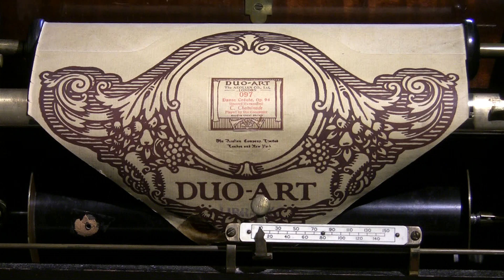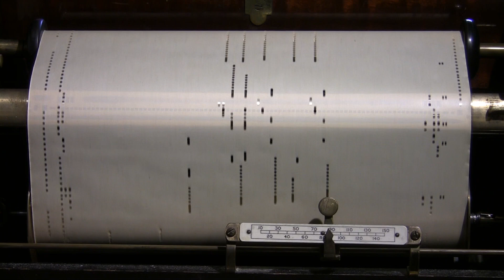Chaminade - Danse Creole, played by the composer (Duo-Art roll)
Cecile Chaminade recorded piano rolls for the Aeolian Company in London, initially in 1913 for its Metro-Art series, and later in the early 1920s for the more automated Duo-Art. She liked the process enough to dedicate a Nocturne to the recording engineer, Reginald Reynolds.

Here is her performance of Danse Creole, Op. 94, subtitled 'Second Havanaise' - a precursor to what becamse the Parisian 'tango craze' a decade later.

Roll 097 was issued in 1923. Played on a Weber model 12 Duo-Art grand.